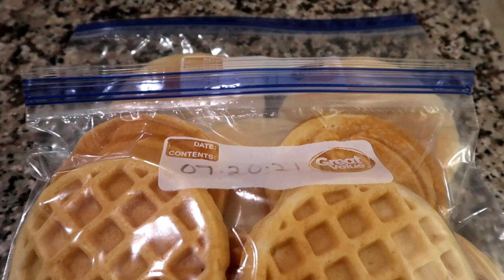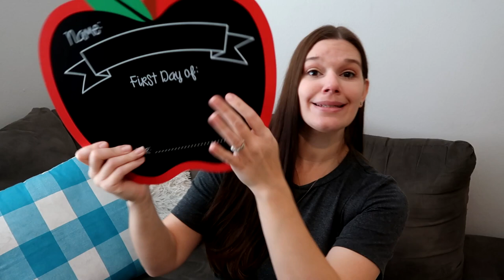BACK TO SCHOOL PREP 2021| TIPS & TRICKS FROM A MOM OF 5!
Hey guys! Today's video is full of tips and tricks for Back To School Prep! I've done this for many years now and I have lots of tips to help make this time easier on you and your kids.